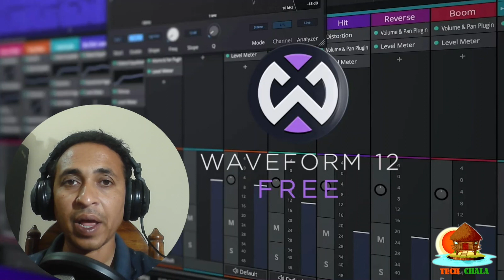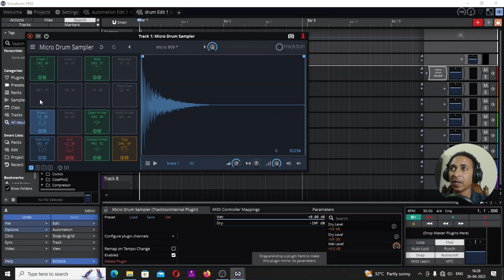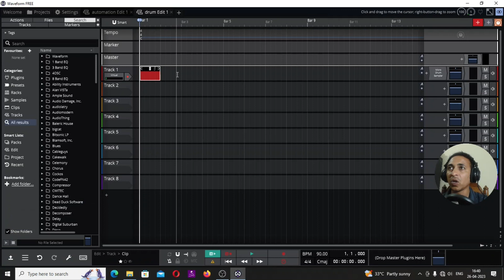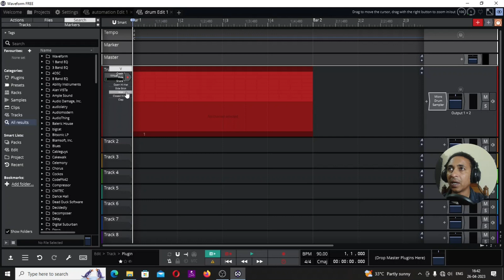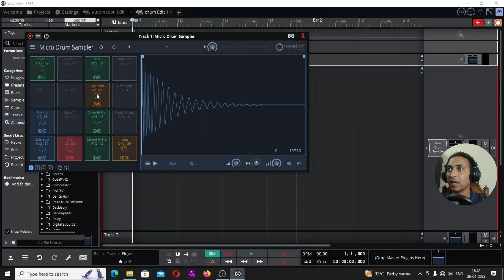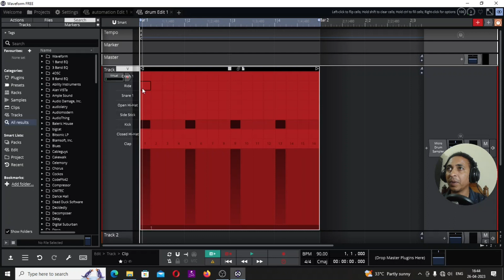Waveform 12 Step clip | How to make drum pattern | hindi tutorial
Waveform 12 Step clip
 How to make drum pattern
 hindi tutorial